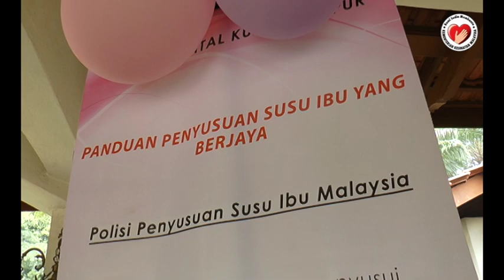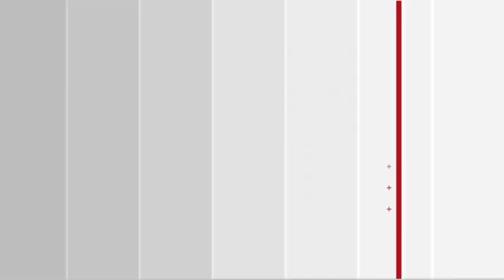Pelancaran Minggu Penyusuan Susu Ibu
Saksikan Majlis Pelancaran Minggu Penyusuan Susu Ibu Peringkat kebangsaan 2015 yang telah dirasmikan oleh YABhg. Datin Paduka Seri Rosmah Mansur, isteri kepada Perdana Menteri Malaysia.